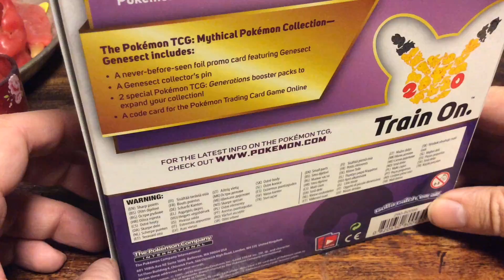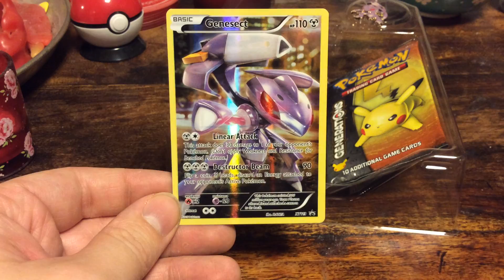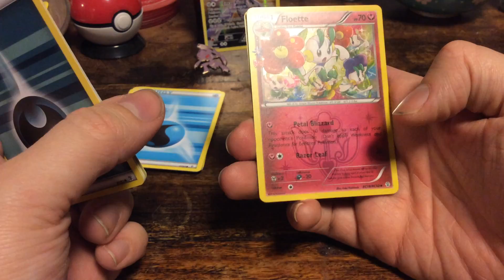Pokemon Genesect Generations Box!!!